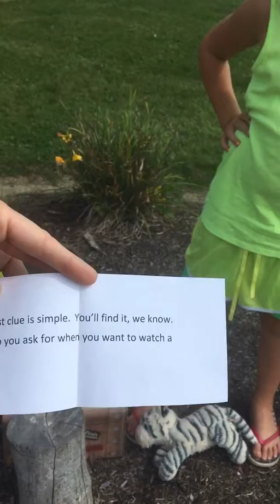9/17/17 scavenger hunt Part 1